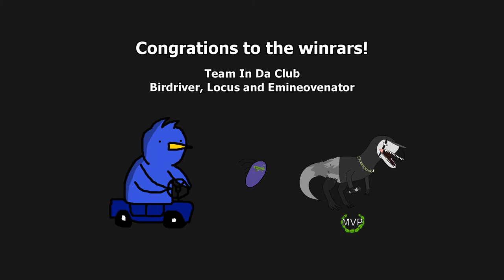R2F4 - Team Opening Theme of Cowboy Bebop VS Team In Da Club (GBA Tournament 5)